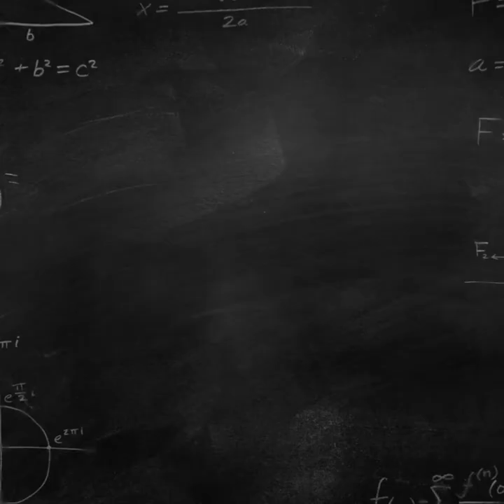How to stop babies crying . Baby sleep star projector with light show and music